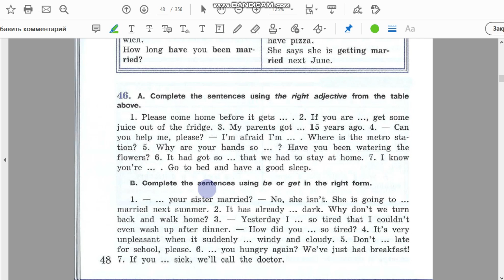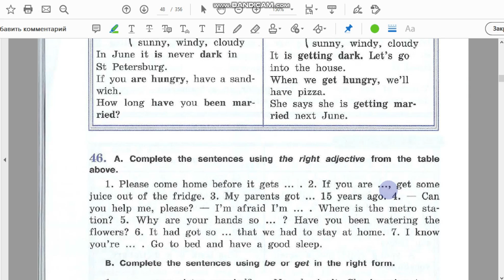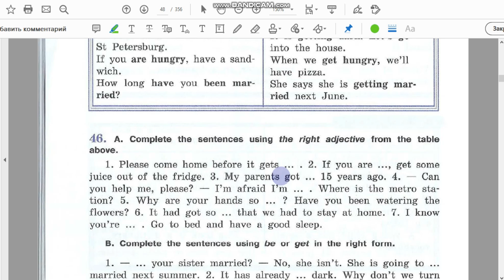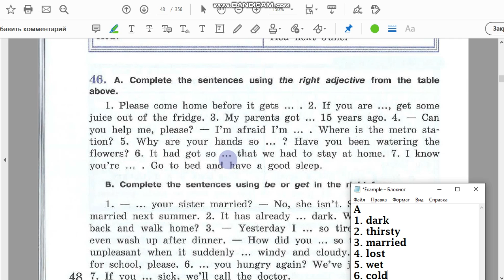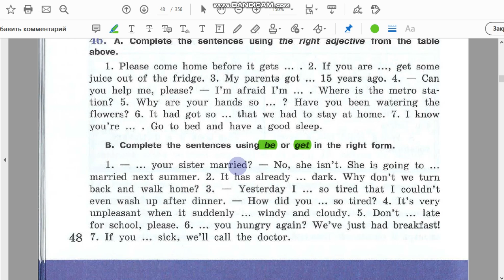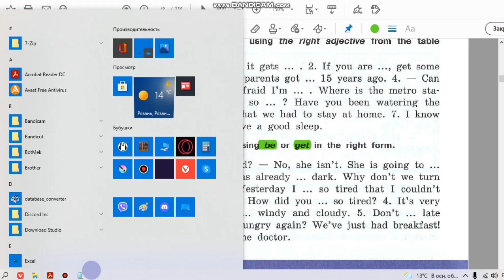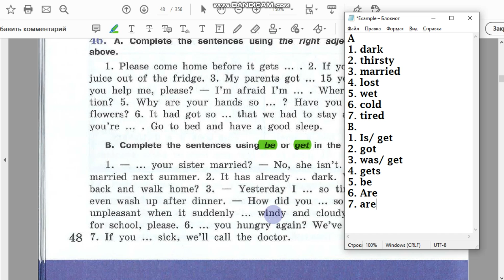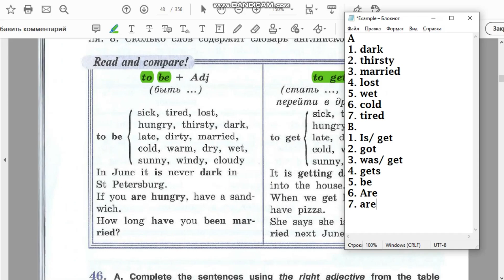Unit 2 Ex. 46 / ГДЗ к учебнику VII класса (углубл. изуч.)/ Афанасьева, Михеева